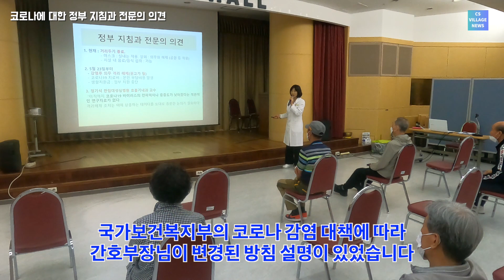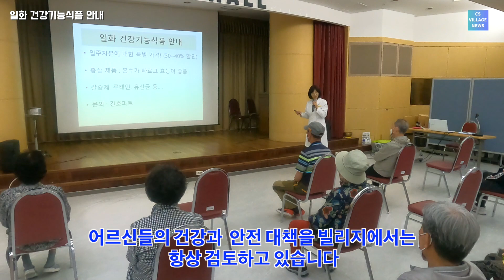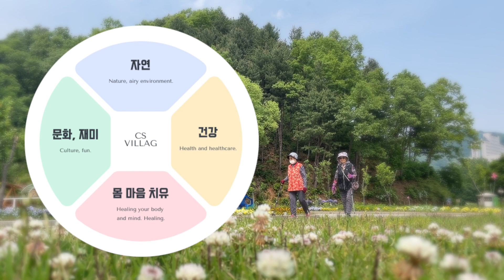경기도 실버타운 청심빌리지・CS Village news 2022년 5월16일 ~18일 뉴스